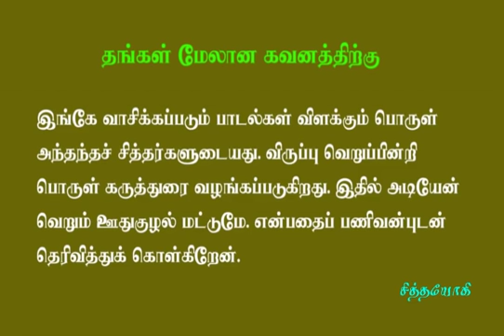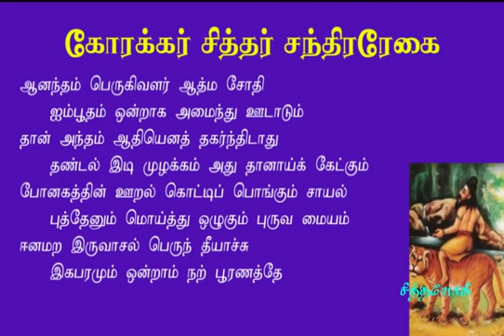கோரக்கர் .11- சித்தரை அடையாளம் காண வழி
சித்தர்களை அடையாளம் காண கோரக்கர் கூறும் வழி
உங்கள் கவனத்திற்கு